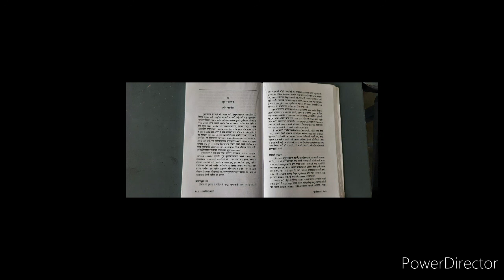सत्र 3,बी.ए.भाग 2,सूत्रसंचालन:उपयोजित मराठी